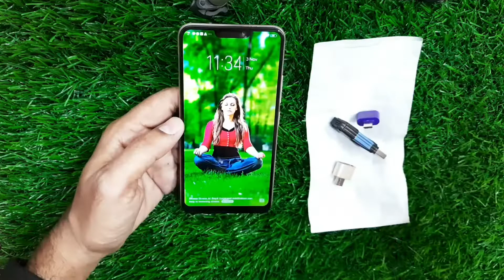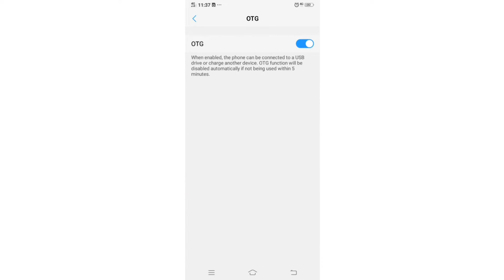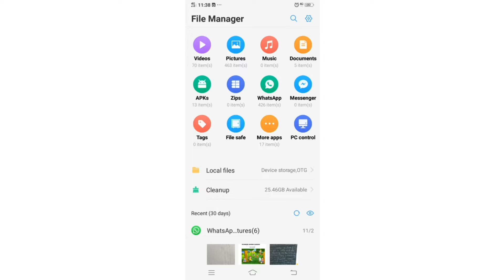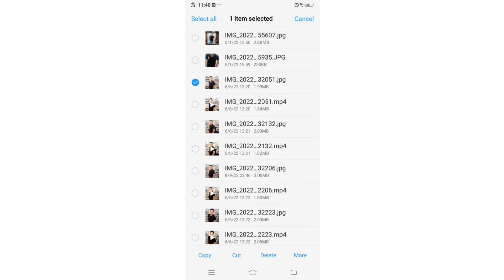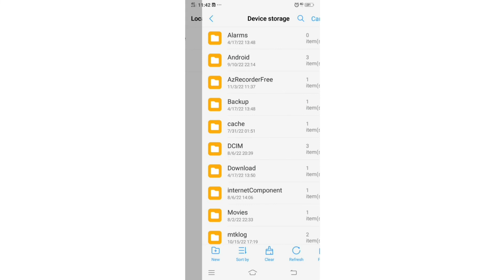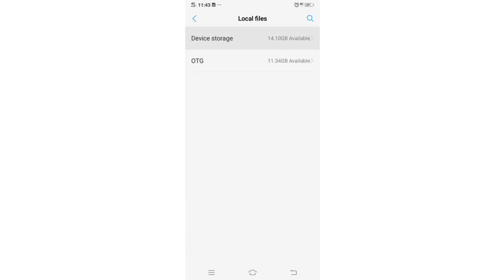How to transfer photo video phone to pendrive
mobile se photo or video pendrive me kaise dale.
mobile data pendrive me kaise transfer kare